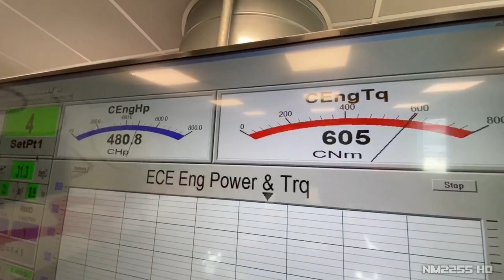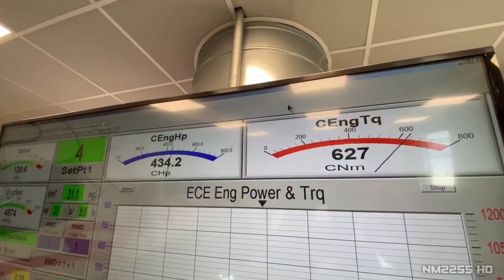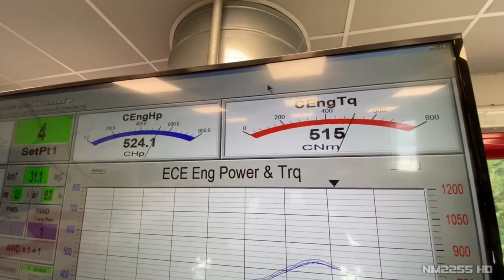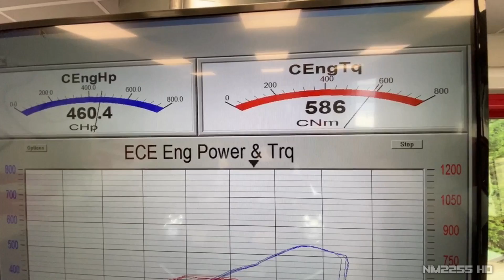2020 Porsche 992 Carrera 4S with Akrapovic FULL TITANIUM EXHAUST Soundcheck & DYNO RUNS!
In today's video you'll see the new 2020 Porsche 992 Carrera 4S Convertible fitted with Akrapovic Slip-On titanium exhaust. Video includes start up, revs and some dyno runs on a SuperFlow dyno room.

Special thanks go to the guys at BIESSE racing for making this possible